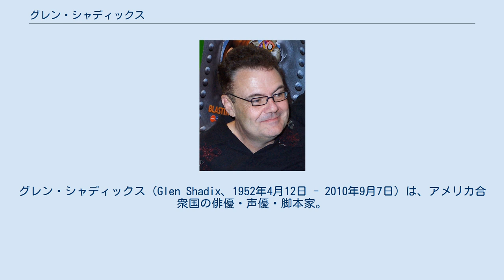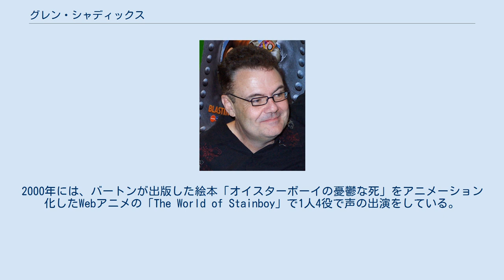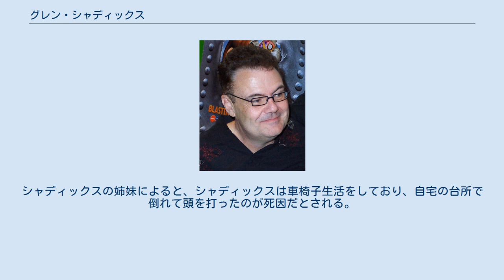グレン・シャディックス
グレン・シャディックス（Glen Shadix、1952年4月12日 - 2010年9月7日）は、アメリカ合衆国の俳優・声優・脚本家。
 アラバマ州に生まれたシャディックスは、高校卒業後に南バーミングハム大学へ進学。
そこで2年勉強をした後の1970年代後半に役者を目指し、ハリウッドへ移る。
その後、ジャック・ニコルソンとジェシカ・ラング出演の「郵便配達は二度ベルを鳴らす」の端役で映画デビューを果たす。
 シャディックスの名が知られるようになったのは、ティム・バートン監督のホラーコメディ「ビートルジュース」のオーソ役からである。
この役を得るまでには逸話があり、シャディックスはある舞台に出演しようとしていたところ、エージェントからリスクが高すぎると猛反対を受ける。
しかしシャディックスはその仕事を引き受け、舞台に立つことになった。
そして公演の夜、観客の一人として、ティム・バートンその人がそれを観ていた。
その舞台をきっかけにシャディックスは「ビートルジュース」へ出演することになる。
同映画は低予算だったにもかかわらず、大きな収益を上げた。
同映画出演以来、バートンとは友人関係であるという。
2000年には、バートンが出版した絵本「オイスターボーイの憂鬱な死」をアニメーション化したWebアニメの「The World of Stainboy」で1人4役で声の出演をしている。
 また、バートンが原案をつとめたディズニーが製作のストップモーション・アニメーション「ナイトメア・ビフォア・クリスマス」の町長メイヤーの声も担当した。
この役はシャディックスがバートン宅を訪問していた際、裏庭のプールで泳いでいる最中にオファーを受けたらしい。
メイヤー役であることは日本でも知られており、2004年10月にシャディックスは日本のファンのために来日している。
 テレビや映画など、俳優活動を積極的に続けていたが、2010年9月7日に死去。
58歳没。
シャディックスの姉妹によると、シャディックスは車椅子生活をしており、自宅の台所で倒れて頭を打ったのが死因だとされる。